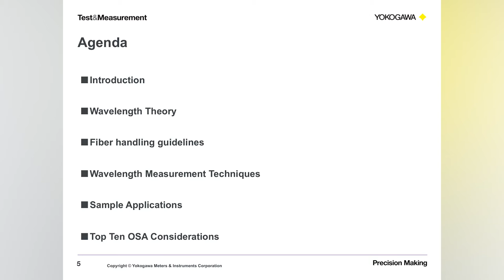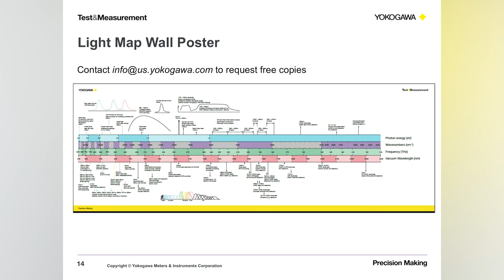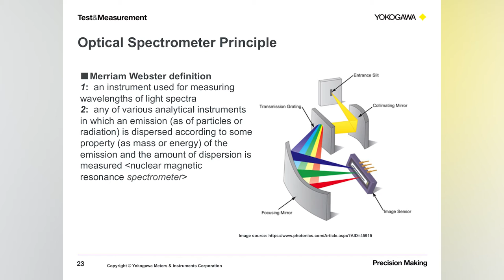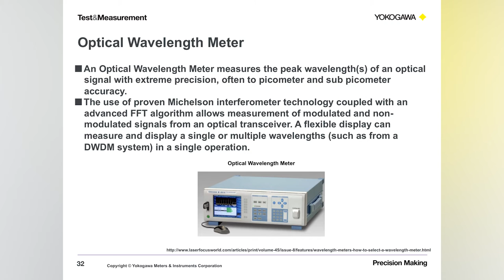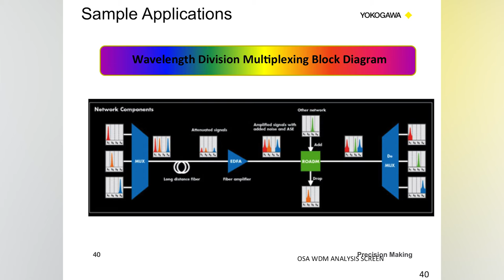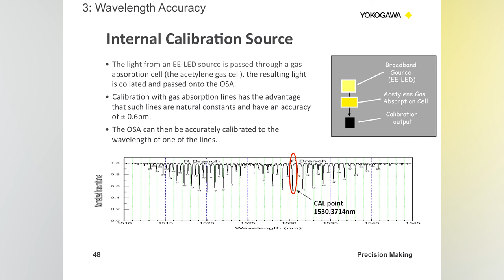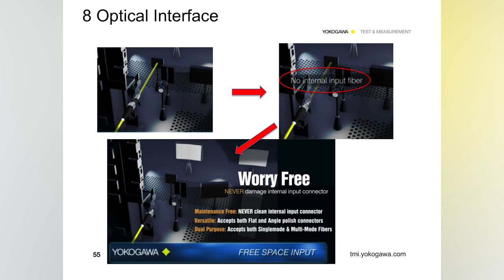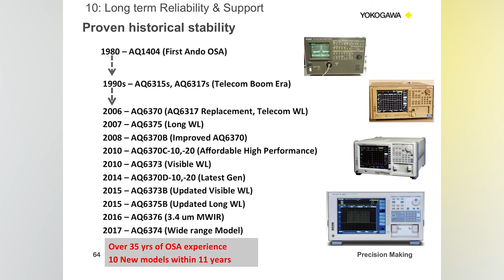Optical Wavelength Measurement Fundamentals Webinar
Learn with Product Marketing Manager, Michael Kwok, about crucial fundamental concepts for optical wavelength measurements in this 45 minute session. We will discuss the principles behind optical wavelength measurements of optical sources and devices, as well as basic tips and tricks so you can measure with confidence.

From this webinar, you will learn:

-Basic fiber handling techniques
-Recommendations on accurately measuring both single mode and multimode fibers
-Measurement techniques using various technologies; including diffraction grating based Monochrometers and Michelson Interferometers inside Optical Spectrum Analyzer's and Optical Wavelength Meters
-Top ten considerations for Optical Spectrum Analyzers
-Example wavelength specific applications ranging from visible light to over 3000nm used for telecommunications, bio medical, and atmospheric gas sensing